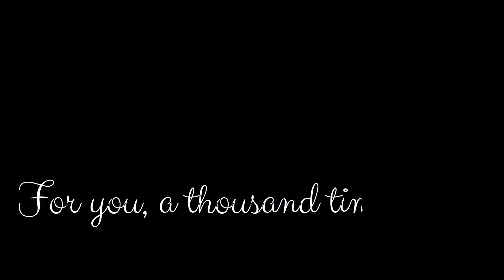Khaled Hosseini novels | Author talks | English books | Malayalam video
Hello all,
Have you read any novels by the Afghan - American author Khaled Hosseini. Even if not, someone might have recommanded him to you at least once, isn't it ? It was my friend Ashiya who told me about this author for the first time ! And here in this video I am introducing those to you :)
Love,

~ mannquinn.

Do give me your feedbacks !!

credits : Aathi, Minna.